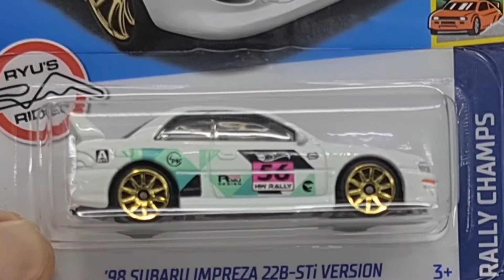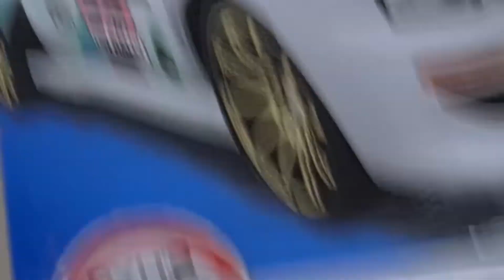HOT WHEELS ERROR / UNBOXING / SUBARU IMPREZA STI 98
video cinematico y liberacion de un auto hot wheels